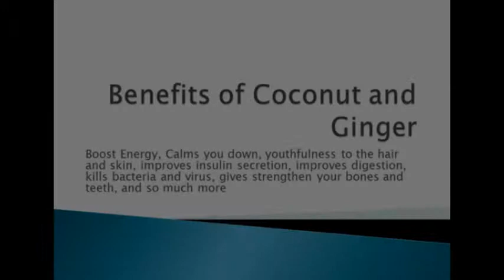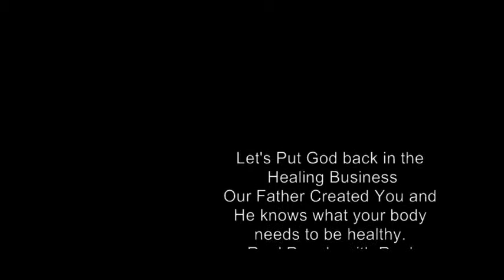Mrs. Barnes Testimony about her Coconut, Pineapple and Ginger Drink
Calming Effect